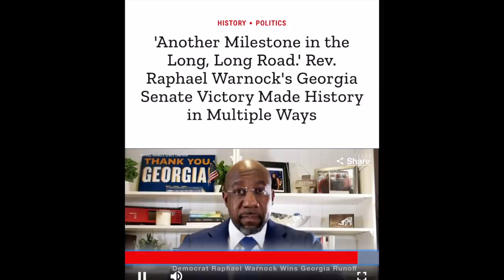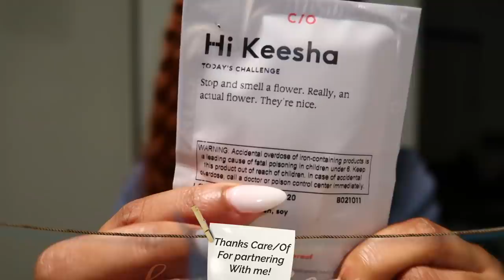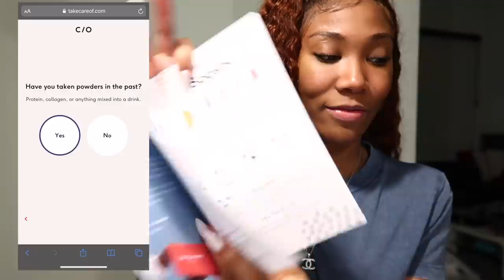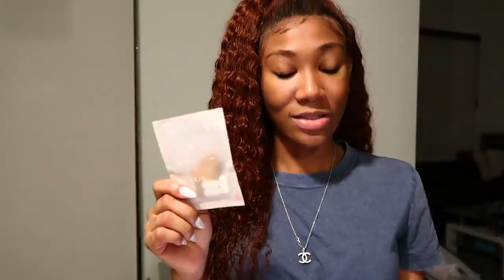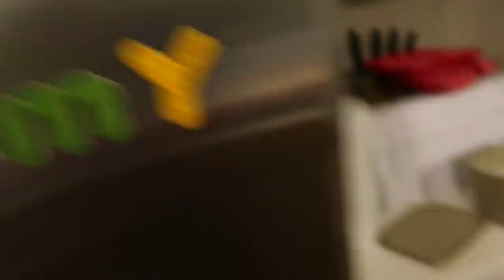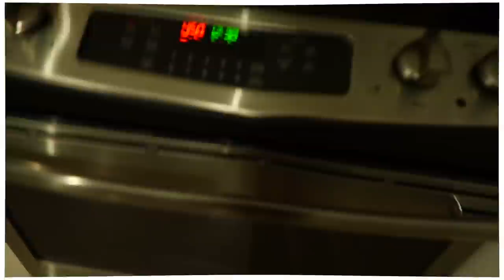FIRST VLOG OF THE YEAR | JORI GETS HER HELMET !!!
to take the quiz to see what Care/of recommends for you!

TWINFO: ♡ 1 year old

Youngest Baby
Jori Denver 2 months

541 10th St NW Suite 340

ITEMS MENTIONED IN THE VLOG:
New clothes storage organizer:

FTC This video is sponsored, but all opinions are my own !